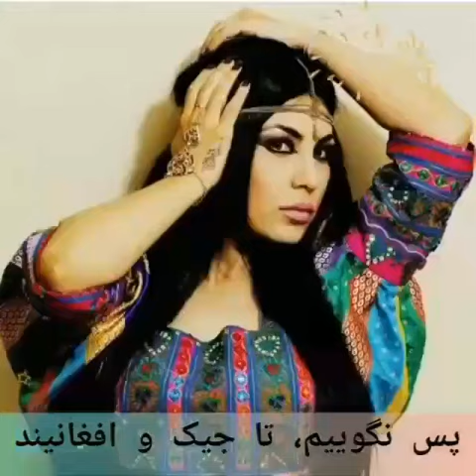همبستگی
برای دیدنی ویدیو های جالب از صفحه ما دیدن نمایید فالو لایک یادتان نره عزیزان ⁦⁦🇦🇫⁩⁦🇦🇫⁩⁦ 🇮🇷🇮🇷🇹🇯👇🇹🇯

لطفاً از پیج ما حمایت کنید
فالوو
لایک
کمنت
فراموش تان نشود ⁦🇦🇫⁩

✹برای دیدن ویدیو هایی جالب  از صفحه ما✹ ✹دیدن نمائید✹
✹فالو لایک  یادتون نره عزیزان 🙏✹✹✹✹✹